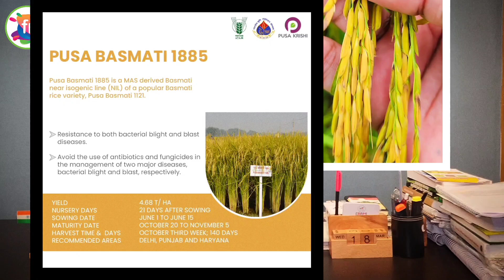1885 pusa basmati new variety improved of pb 1121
पूसा की नई बासमती 1885 की खासियत के बारे मे जाने
1885 pusa basmati new variety
pusa basmati 1885
1885 new paddy
1885 dhaan
1885 kisam
बासमती की नई किसमें
1121 बासमती का बदल

पूसा बासमती चावल की नई किस्म PB 1886 किसानों के लिए तैयार, जानें क्या है इसकी खासियत !
pusa basmati 1886
1886 paddy
1886 dhan
1886 paddy seed
basmati pusa seed

source :  TV9 Bharatvarsh
किसान भाई जून के पहले पखवाड़े यानी 1 से 15 जून के बीच बासमती चावल की इस किस्म को खेत में रोप सकते हैं. जो अक्तूबर 20 से नवंबर 15 के बीच पक के तैयार हो जाएगी.

देश में खेती को अध‍िक उन्‍नत बनाने के प्रयास जारी हैं. ज‍िसके ल‍िए कृष‍ि शोध व शैक्ष‍ण‍िक संस्‍थानों की तरफ से नए- नए बीज व‍िकस‍ित क‍िए जाते रहे हैं. इसी कड़ी में पूसा (Pusa) ने बासमती चावल की एक नई क‍िस्‍म व‍िकस‍ित की है.  पूसा के अनुसार PB 1886 के नाम से व‍िकस‍ित बासमती चावल (Basmati Rice) की यह क‍िस्‍म लोकप्र‍िय बासमती पूसा 6 की तरह ही व‍िकस‍ित की गई है, जो कुछ राज्‍यों के क‍िसानों (Farmer’s) के ल‍िए फायदे का सौदा साब‍ित हो सकती हैं. आईए जानते हैं क‍ि बासमती चावल की इस क‍िस्‍म की खास‍ियत क्‍या हैं.

झौंका व अंगमारी रोग प्रत‍िरोधी है बासमती की नई क‍िस्‍म

बासमती धान की फसल क‍िसानों के ल‍िए फायदे का सौदा तो रहती है, लेक‍िन फसल में रोग लगने से क‍िसान भाईयों को अक्‍सर नुकसान भी उठाना पड़ता है. ज‍िसमें झौंका (Blast) और अंगमारी रोग (Bacterial leaf Diseases) क‍िसानों को सबसे अध‍िक नुकसान पहुंचाती है. झोंका रोग में धान की पत्‍त‍ियों पर छोटे नीले धब्‍बे पड़ते हैं, जो बाद में नाव की आकार के हो जाते हैं. ज‍िससे पूरी फसल प्रभाव‍ित होती है.

वहीं अंगमारी रोग पत्‍ते की नोक से होते हुए नीचे की ओर जाता है, ज‍िसमें पत्ते ऊपर से मुड़ जाते हैं. साथ ही पौधे की पत्ती सुख कर पतली हो जाती है. ऐसे में पुसा ने बासमती चावल की नई क‍िस्‍म PB 1886 को इस तरह से व‍िकस‍ित क‍िया है क‍ि यह दोनों रोगों से प्रत‍िरोधी है. पूसा ने सलाह दी है क‍ि इस क‍िस्‍म का उत्‍पादन करने वाले क‍िसान इन दोनों रोग से बचाव के ल‍िए क‍िसी भी तरह की दवा का छ‍िड़काव नहीं करें.

हर‍ियाणा और उत्‍तराखंड के क‍िसानों के ल‍िए फायदेमंद

पूसा की तरफ से म‍िली जानकारी के अनुसार पूसा आनुवंशिकी विभाग की तरफ से
वैज्ञानिक डॉ गोपाल कृष्णन ने बासमती PB 1886 की क‍िस्‍म व‍िकस‍ित की है. पूसा ने हर‍ियाणा और उत्‍तराखंड के क‍िसानों के ल‍िए इस क‍िस्‍म की स‍िफार‍िश की है. पूसा की तरफ से म‍िली जानकारी के अनुसार इस क‍िस्‍म की उपज 4.49 T/ha है. वहीं इस 21 द‍िन नर्सरी में रखने के बाद खेत में रोपा जा सकता है.

वहीं पूसा ने अध‍िक जानकारी देते हुए बताया क‍ि क‍िसान भाई जून के पहले पखवाड़े यानी 1 से 15 जून के बीच बासमती चावल की इस क‍िस्‍म को खेत में रोप सकते हैं. जो अक्‍तूबर 20 से नवंबर 15 के बीच पक के तैयार हो जाएगी. पूसा के मुताबि‍क बासमती चावल की इस नई क‍िस्‍म को कटाई 143 द‍िन के बाद ही अक्‍तूबर तीसरे सप्‍ताह के बाद ही करनी है.

New PUSA Basmati Rice Variety || PB 1886 || Ready For CommercializationCommercialisation

Developed by the Division of Genetics Scientist: Dr. Gopala Krishnan.

PUSA BASMATI 1886

farming

यहां पर हर रोज आप को डेली डोज खेतीबाड़ी से जुड़ा हुआ आपको मिलता रहेगा
भारत की खेती को नए तरीके से आधुनिक तरीकों से कम लागत में अच्छी पैदावार ने भी नए बीज की जानकारी किसान मेले और एग्रीकल्चर इवेंट्स को देखने के लिए चैनल में बने रहे